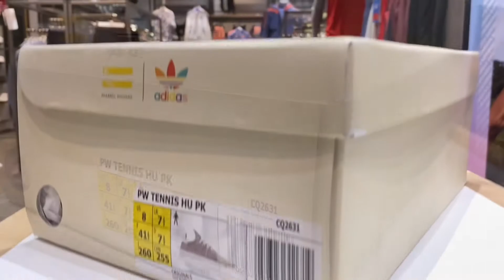ADIDAS PHARRELL WILLIAMS TENNIS HU MULTICOLOR UNBOXING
tennis tvtennis highlightstennis hupharrell williamsAdidas tennis hu multicoloradidas tennis hu pharrelltennis hu on feetpw tennis hutennis hu reviewadidas pharrell tennis hu reviewadidas pharrell williamsadidas human racesneakertalk adidas reviewadidas human race tennis shoeadidas tennis shoe pwadidas boostadidas nmdadidas originals